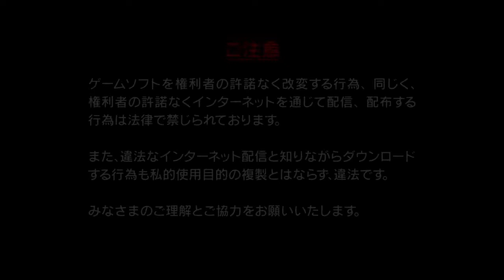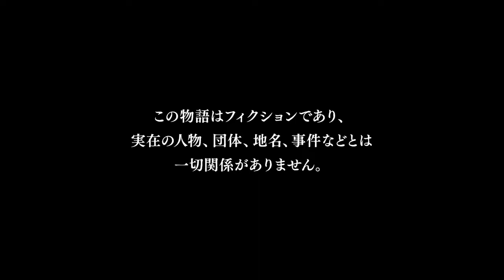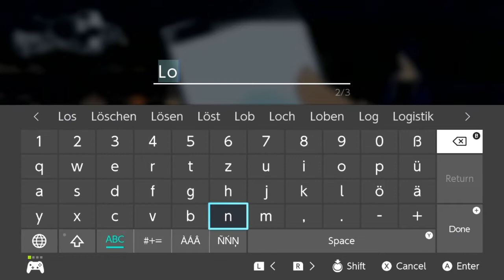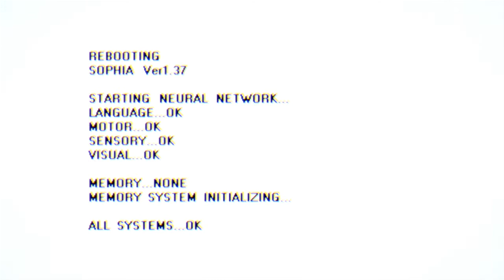ペルソナ5 スクランブル ザ ファントム ストライカーズ | 公式サイト / Persona 5 Scramble: The Phantom Strikers - Demo Playthrough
Here is a full playthrough of the Japanese demo that was released on the Nintendo Switch eShop.

When I heard about this game, I wasn't really that excited about it. I knew that Persona 5 is awesome, but a musou spin-off didn't sound that interesting to me. But I still wanted to give it a chance, so that's why you have this video now. And after playing this demo, I'm totally in love with this game. The battle sections are really fun, you have a lot of fun cutscenes, great music & voice acting and also explorable dungeons. But see for yourself!

In this demo, we can see Joker, Morgana, Ryuji and a mysterious girl called Sophia in action. Together, they try to escape from a sewer underneath Shibuya, after some strange Alice in Wonderland idol decided to take over this place.

~Pixelon

Persona 5 Scramble was developed by Atlus & Omega Force and will be available on Nintendo Switch and PS4 on February 20 2020 in Japan.